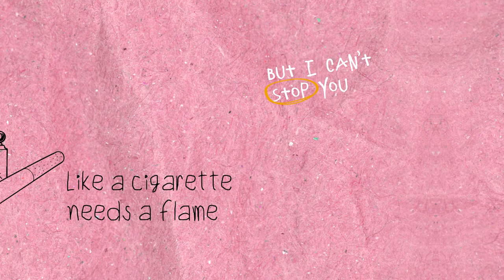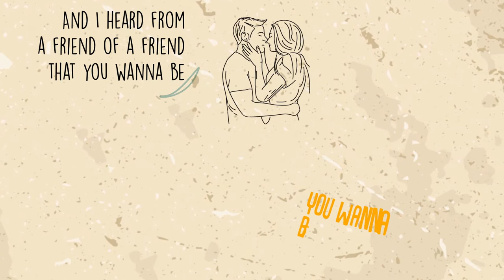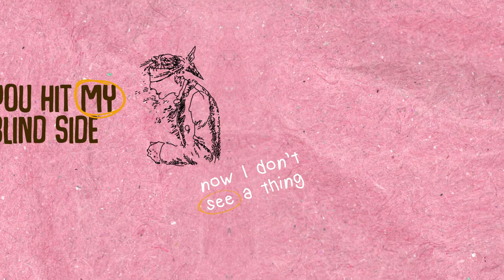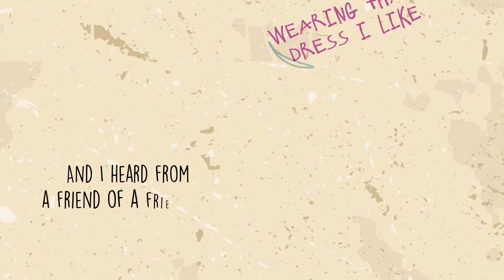Keith Coleman - Wanna Be Mine [Official Lyric Video]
The official lyric video of Keith Coleman - Wanna Be Mine.

Created & Animated by Motion Masters.

Keith Coleman is an indie-pop/alt singer-songwriter from Ireland. Follow Keith Coleman's social to keep up to date with future releases.